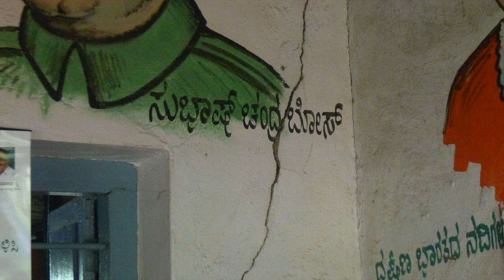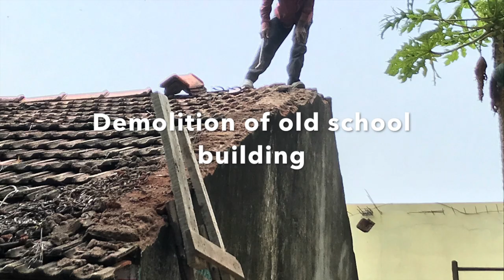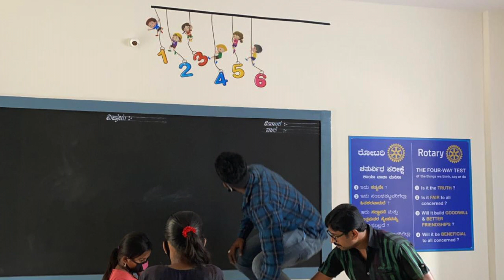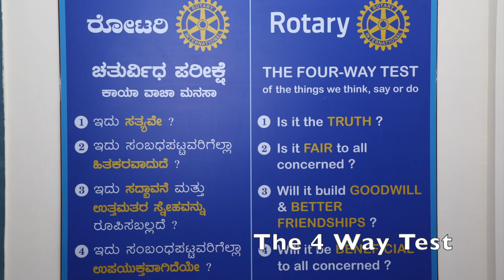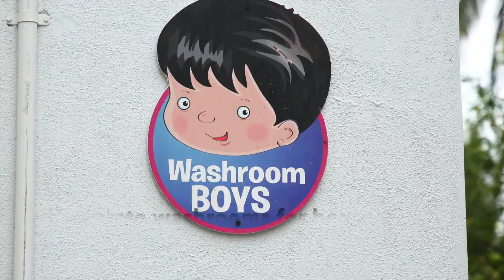Global Grant - Simple School - Gangasandra, Bangalore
Global grant project to build a simple school at Gangasandra, Bangalore. Implemented by Rotary Bangalore Spandana and Rotary Club of Briarcliff Manor, USA as international partners. One of a kind project supported by The Rotary Foundation to construct a government school.